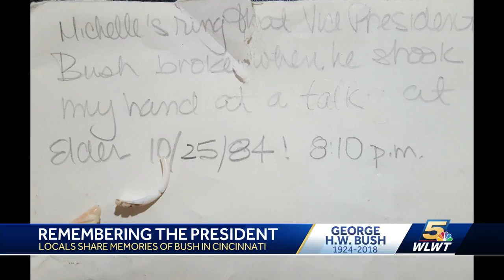Memories of George H.W. Bush in Cincinnati are rich ones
As eulogies are delivered this week for the late President George Herbert Walker Bush, the memories of his visits to Cincinnati are rich ones.